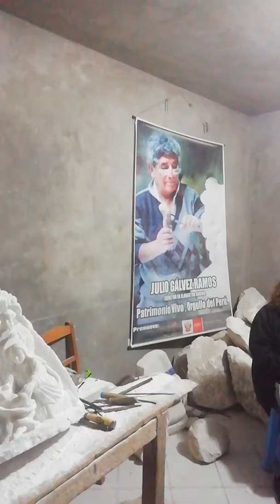Ayacucho tierra de calor y cultura